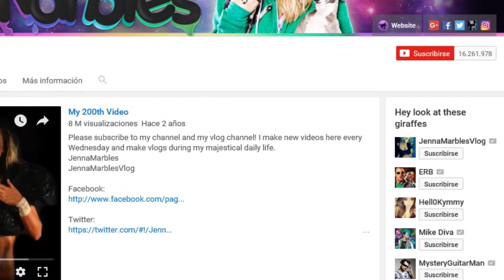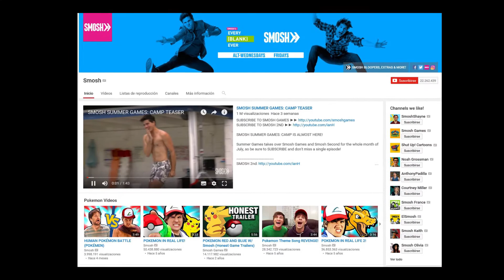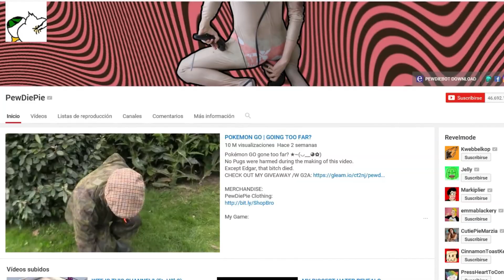TOP 5 - Youtubers con mas suscriptores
te vas a sorprender con la cantidad de suscriptores del puesto 1